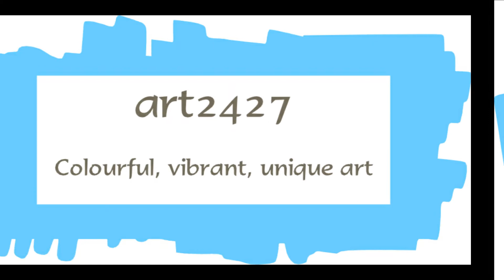Choices Choices Proverbs 14 verse 12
This is another short video presentation from the Studio of art2427 showing an abstract painting done in acrylics by Andrei.  We all have choices in life, and the Holy Scripters warn and advise us to make the correct choices.